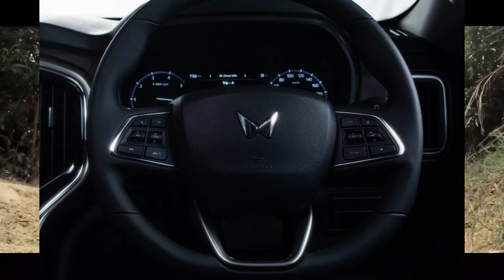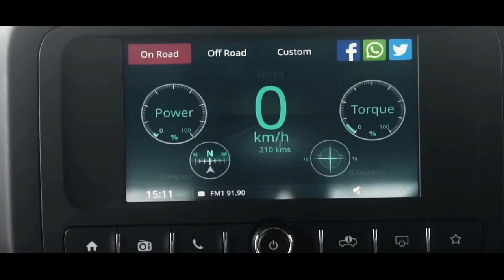THAR 5 DOOR | REAL TRUTH | असली सच | BIG BIG DADY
BHAI SAB KO RAM RAM MANA MARE TARAF
SE PURE INFORMATION DE DI HAI KUCH RAH
GAI HO TO DIL SE SORRY